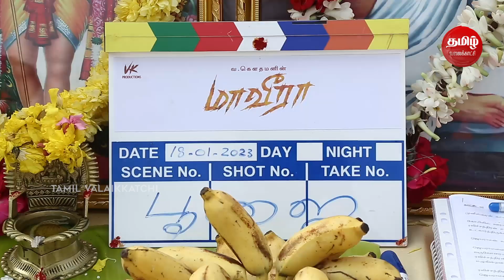வ.கௌதமனின் 'மாவீரா' படத்தின் தொடக்க விழா | Opening ceremony of V. Gauthaman's Maveera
வ.கெளதமன் இயக்கத்தில் தமிழர்களின் வீரம், அறம், ஈரத்தை சொல்லும் "மாவீரா"
விருத்தாசலம் அருகே தொடக்கம்!

சந்தன வீரப்பனின் வாழ்க்கை வரலாற்றை அடிப்படையாக வைத்து 'சந்தனக்காடு' தொலைக்காட்சி தொடரை இயக்கியவர் இயக்குனர் கவுதமன். மண் மணமிக்க திரைப்படங்களை தமிழுக்கு தந்துள்ள படைப்பாளியான வ.கௌதமன், "கனவே கலையாதே" "மகிழ்ச்சி" திரைப்படங்களுக்கு பிறகு கதை, திரைக்கதை எழுதி இயக்கும் படத்திற்கு "மாவீரா" என்று பெயரிடப்பட்டிருக்கிறது.

வி.கே புரடக்க்ஷன் குழுமம் தயாரிக்கும் இந்த படத்தில் வ.கௌதமன் நாயகனாக நடிக்க உடன்
சமுத்திரக்கனி, ராதாரவி, மன்சூரலிகான், சரண்யா பொன்வண்ணன், அஸ்வினி சந்திரசேகர், இளவரசு, ஆடுகளம் நரேன், கிங்ஸ்லி, "பாகுபலி" பிரபாகர், தமிழ் கௌதமன், தீனா உள்ளிட்டவர்கள் நடிக்கிறார்கள். ஜி.வி.பிரகாஷ் இசையமைக்கிறார். "கவிப்பேரரசு" வைரமுத்து உணர்வுமிக்க பாடல்களை எழுதுகிறார். ஒளிப்பதிவை வெற்றிவேல் மகேந்திரன் கையாள்கிறார். வசனங்களை பாலமுரளி வர்மன் தீட்ட, கலை இயக்கம் மோகனும், சண்டைப் பயிற்சியை "ஸ்டண்ட்" சில்வாவும், நடனத்தை தினேஷும் படத்தொகுப்பை ராஜாமுகமதுவும், மக்கள் தொடர்பை நிகில் முருகனும் கவனிக்கிறார்கள்.

வி.கே புரடக்க்ஷன் குழுமம் தயாரிக்கும் மாவீரா திரைப்படத்தின் திரைப்பட தொடக்க விழா கடலூர் மாவட்டம் விருத்தாசலம் அருகேயுள்ள விஜயமாநகரம் முனீஸ்வரன் கோயிலில் நடைபெற்றது. தமிழர்களின் வழிபாட்டோடும், வரலாற்றோடும்,  வாழ்வோடும் பின்னிப்பிணைந்த தமிழ்க்கடவுள் முருகன், வள்ளலார், வள்ளுவர் ஆகியோர் படங்களுக்கு வழிபாடு செய்து படப்பிடிப்பு தொடங்கியது.

வி.கே புரொடக்சன் குழும நிர்வாக தயாரிப்பாளர்கள் கிருஷ்ணமூர்த்தி குறளமுதன்,உமாதேவன், கிரியாடெக் பாஸ்கர்,  ஆகியோர் குத்துவிளக்கேற்றி தொடங்கி வைத்தனர்.

முதல் நாள் படபிடிப்பில் மகிழ்ச்சி தயாரிப்பாளர் மணிவண்ணன் கேமராவை முடுக்க நடிகர்கள் சமுத்திரக்கனி, ஆடுகளம் நரேன், தமிழ் கௌதமன், மதுரா  பாலன் ஆகியோர் நடித்தனர்.

இந்தத் திரைப்படம் குறித்து இயக்குனர் வ.கௌதமன் கூறும் போது, "  இப்படம் தமிழர்களின் தொன்மைமிக்க வீரம், அறம், ஈரத்தை சொல்வதோடு படம் பார்க்கும் ஒவ்வொருவரையும் தங்களை திரைப்படத்தோடு தொடர்பு படுத்தி கொள்ள செய்யும் வகையில் அனைத்து தரப்பினரையும் கவரும் மண்ணதிரும் ஒரு மாபெரும் வெற்றிப்படைப்பாக இருக்கும். என் வாழ்நாள் லட்சியமே தமிழர்களின் வரலாற்றிலிருந்து பிரிக்க முடியாத சந்தனக்காடு, முந்திரிக்காடு, வன்னிக்காடு பகுதிகளில் வாழ்ந்த மாவீரர்களின் வரலாற்றை இவ்வுலகிற்கு ஒரு தரிசனமாக, சமரசமில்லா படைப்பாக்கி தருவது மட்டும் தான். சந்தனக்காட்டு மாவீரன் வீரப்பனை படைத்துவிட்டேன். இது முந்திரிக்காட்டில் வாழ்ந்த மாவீரர் ஒருவருடைய வாழ்க்கை வரலாறாகும். அடுத்து வன்னிக்காடு மட்டுமே மீதமுள்ளது.

"அத்து மீறினால் யுத்தம்" என்கிற இலக்கோடு மண்ணையும் மானத்தையும் காத்த ஒரு மாவீரனின் வீரவரலாறே "மாவீரா" திரைப்படம். தமக்கு மேலானவர்கள் யாரும் இல்லை, கீழானவர்கள் யாரும் இல்லை என்ற சமத்துவத்தோடு எல்லா மக்களையும் சமமாக பாவித்த அதே சமயத்தில் 'அத்துமீறி மீறினால் யுத்தம்' என்கிற இலக்கோடு மண்ணையும் மானத்தையும் காத்த ஒரு மாவீரனின் வாழ்க்கை வரலாறு இது.  தமிழினத்தை அழிக்க நினைக்கும் கூட்டங்களுக்கு இப்படைப்பு பதில் மட்டுமல்ல மிகச்சரியான பதிலடியும் கொடுக்கும் என்றார்.